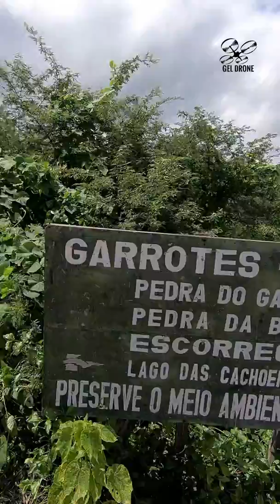Cerro Corá/RN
Visita Singtur RN/2019